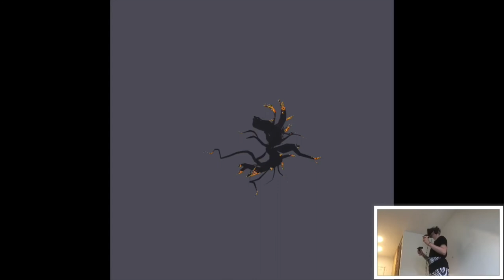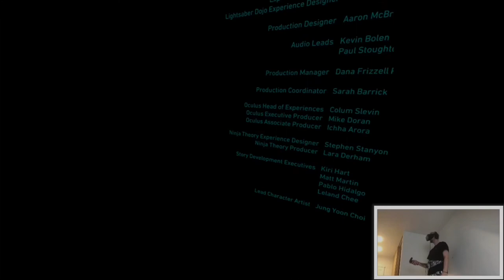Star Wars: Vader Immortal - Episode 1 | Full Playthrough | Oculus Quest VR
Hi everyone

So to those who will be tuning into my little gaming world on my channel: thank you and have fun, cuz it's all about it anyways. Couple days ago I got the Quest headset and here's a thing, it completely BLEW my mind in terms of performance and technology. I had a very small experience with VR overall in the past, so I guess I was a bit caught off guard with these things. Nevertheless, I'm starting to get more into this world and I think it'll stay that way since it's our future tbh. Anyways, here's the first playthrough I wanted to put out on YT, enjoy :D